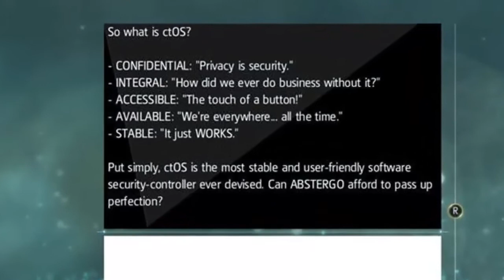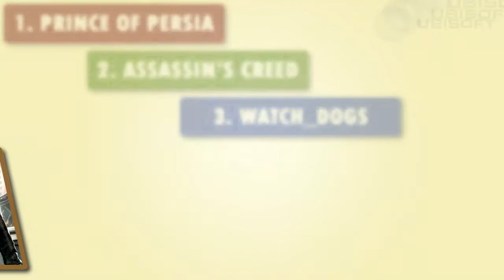Video Games Secret Relationship by GamerOfDarkness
"Ubï$0ft Secret Relationship Exposed" by Gamer Of Darkness GofD.
Watch till the End to know about secret Ubï$0ft Best Video Games Relationship.